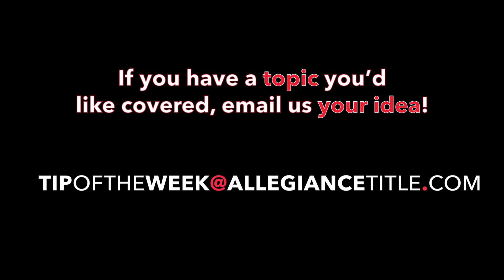Why should you get the Subdivision Information from the HOA during the listing period?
Today, Dawn cites the HOA law about subdivision information and encourages everyone to order it prior to the contract.